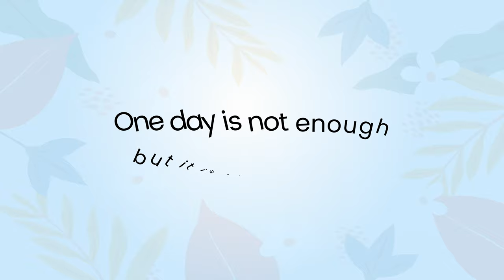To All Women Out There: YOU ARE THE BEST | HAPPY WOMEN's DAY | TAMIL | SKA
It is a simple Women's Day wish for all the lovely women out there.

Thanks!